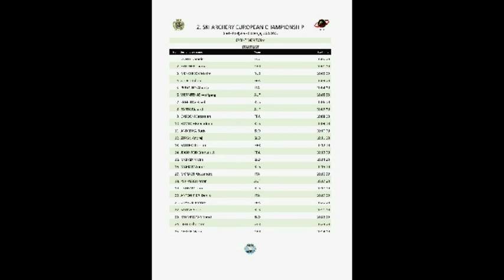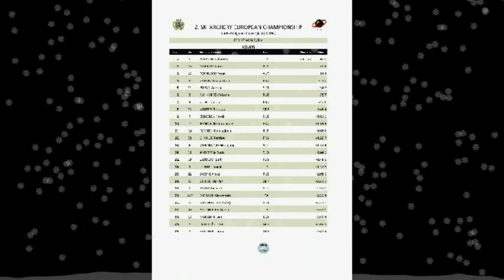Ski Archery 2001 - European Championships_SLO_sprint.avi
See this short movie how done Ski Archery legends like MARKOV, ZUPAN, PERACINO, MENCHIKOV, GARDONI, PERNUSCH, ...